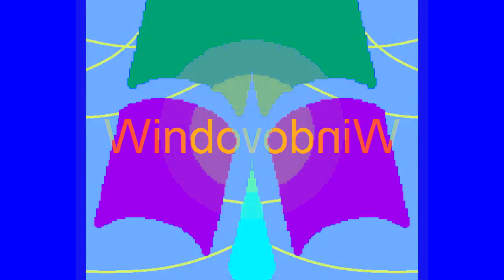All Windows Animations From MS Paint Updated in G Major 960